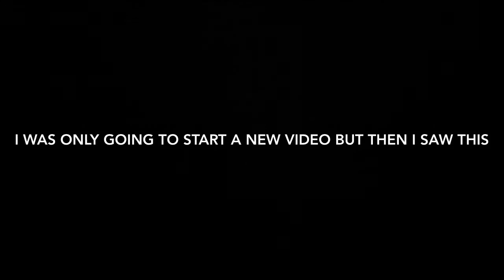UFO Caught On Camera 100% REAL!!!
Please watch NEW VIDEO : " UPCOMING M O V I E S 2018 (Trailers)  "
I was recording my Dad, but then saw this, sooo i fllowed it with the camera. It was so freaky, even one of the people behind me screamed!